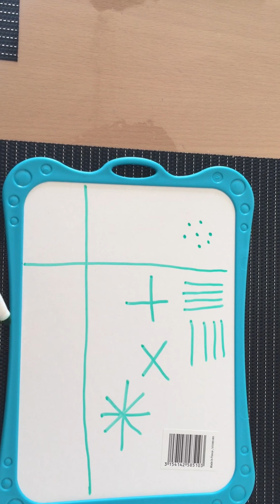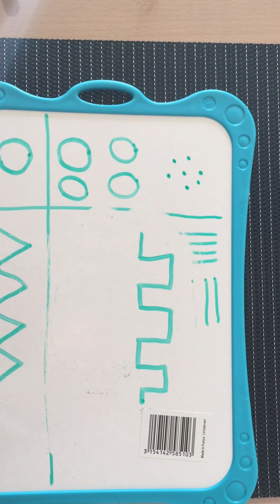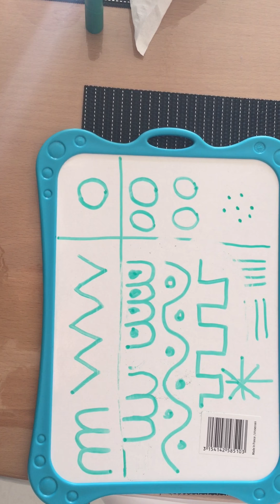tracer des graphismes PM